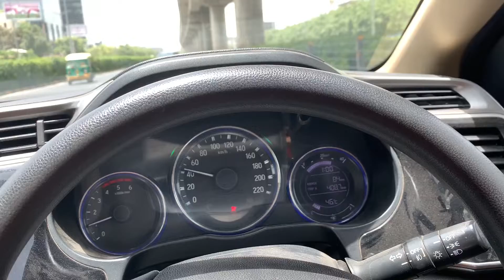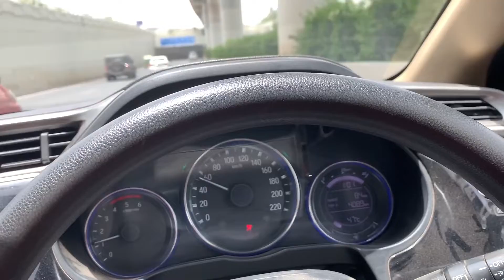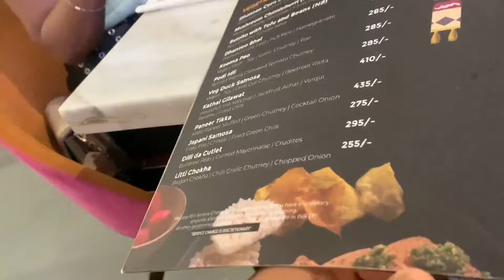THE SNEAKER FESTIVAL | Mostly Sab @KING K Liye Hee Aaye Thei 🤌🏻❤️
I hope you enjoy the vlog and comment what you would like to see more in the vlogs in future.
JAB TAK K LIYE HASTA LA VISTA BUENAS NOCHES 😜